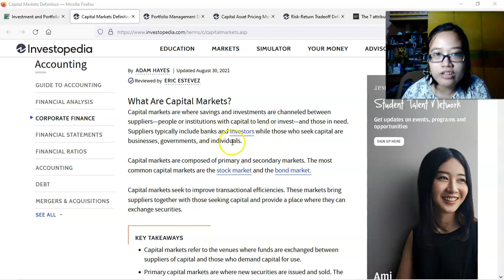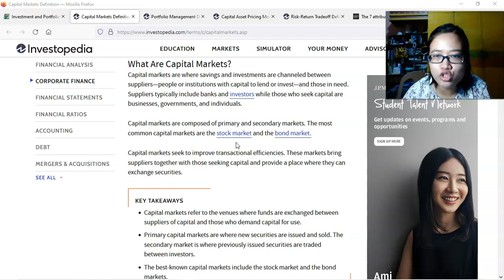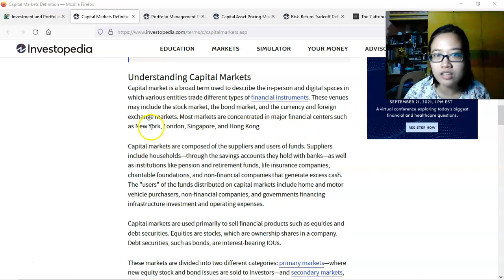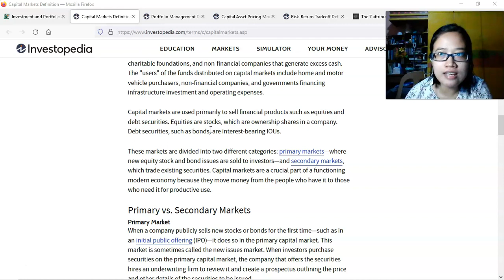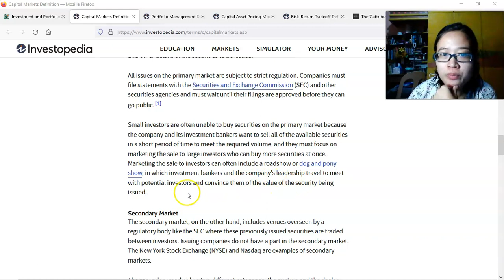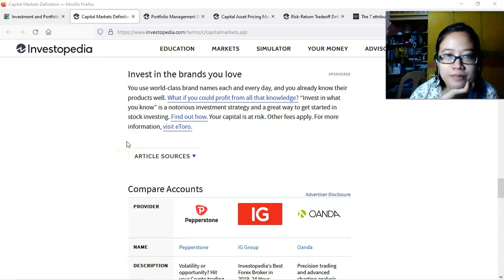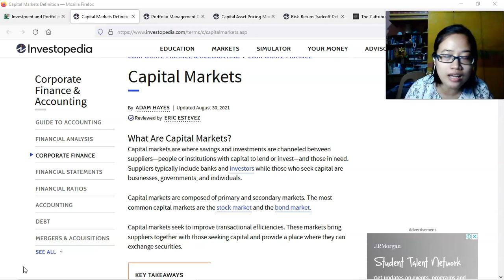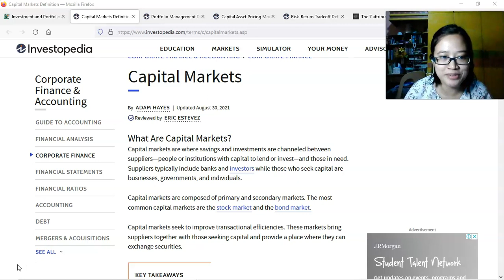Investment and Portfolio Management. Efficient Capital Markets.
Hi, this is nejmerca, creator of ERC Accounting tutorials.

ERC Accounting Tutorials is a collection of social media handles where we provide video tutorials on subjects under business and accountancy. Mostly, for students. All accessible for free.

To show your support, do share the videos or posts we provide.

Music Intro: Super Junior - Raining Spell for Love